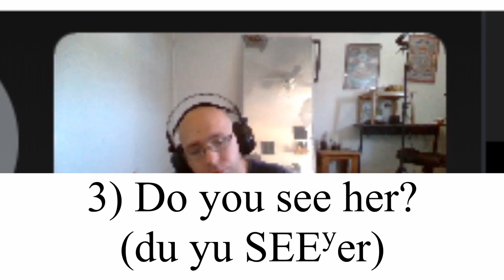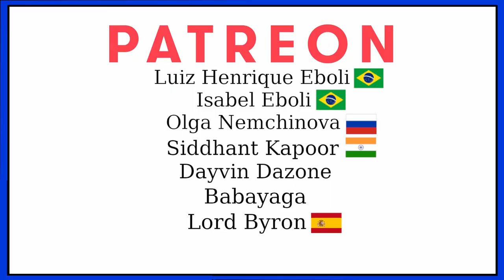Hindi Rhythm vs English Rhythm: Comparison of 10 Sentences | Full Conversation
This is the full version of the Hindi conversation from the upcoming lesson that will compare the basic rhythm of English to the rhythm of other languages. Remember that English is stress-timed, but Hindi is syllable timed, so if you speak Hindi or another syllable-timed language, you definitely don't want to miss this conversation!

And don't forget to download your FREE English Hacks Phonetic Transcription guide and learn more about it in this video

Free resources for pronunciation, prepositions, and other areas of English:
1)

Want to practice speaking? Create an account at italki.com, the best place to find language exchange partners (free) and teachers (paid)!

Want to improve your reading (and listening) with a specially designed interface that makes it fast and easy to look up new words and review them later? Check out LingQ, which I've personally used myself. It's one of the best language learning / English learning tools on the internet! In addition, the site also let's you do writing exchanges with other people, find tutors, compete in challenges, and more!